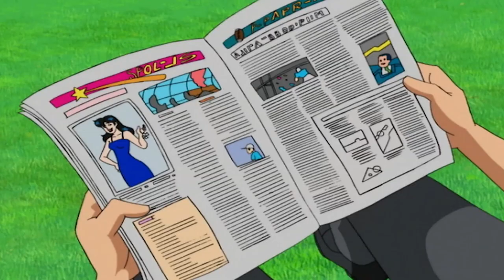I was a Teenage Vampire 🧛 | Archie's Weird Mysteries | Cartoons for Kids | WildBrain Monsters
The Vampires are back, and this time Scarlet has unearthed her evil master Medlock, the Lord of the Vampires.

Things are getting weird in Riverdale, home of all-American boy and high school newspaper reporter, Archie Andrews. Ever since an experiment in the high school physics lab went awry, Riverdale has become a magnet for the stuff of which “B-Movies” are made.

A swamp creature has taken up residence in the old swimming hole! Frankenstein’s monster is hanging out on Lover’s Lane! Mad Scientists, werewolves, vampires, giant ants, UFO’s and zombies are invading Riverdale. It is thrills, chills and a whole lot of laughs. Join Archie and his pals – beautiful Betty, sexy Veronica, devious Reggie and eccentric Jughead – as they do their best to unravel ARCHIES WEIRD MYSTERIES!